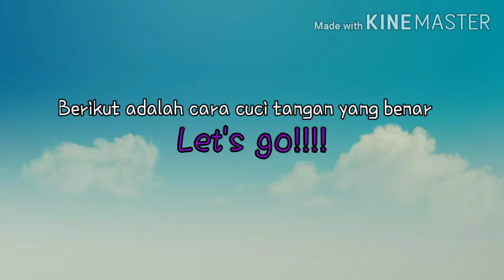PROTOKOL KESEHATAN -DI ERA NEW NORMAL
Tugas mpls skanida

Nama: Siti Munawaroh
Kelas: XBDP 1